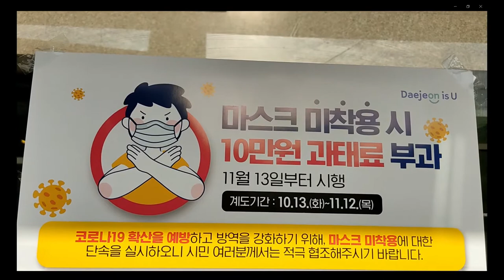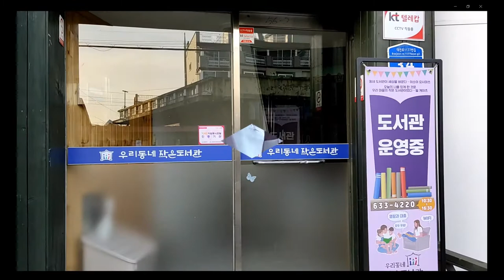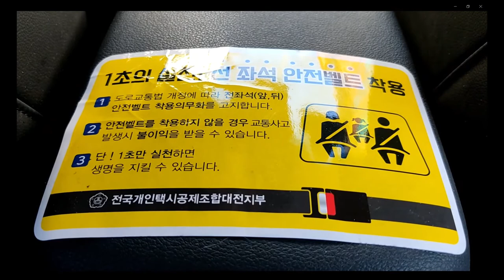자발적 불편 공모전#공모전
자발적 불편 공모전에 참여합니다. 우리 주변에 불편하지만 그래도 공익을 위해서 우리가 해야 하는 일들입니다. 감사합니다.